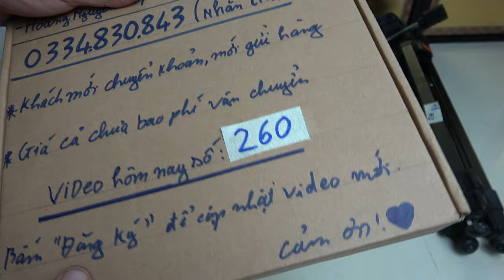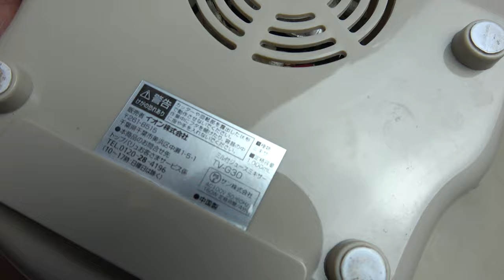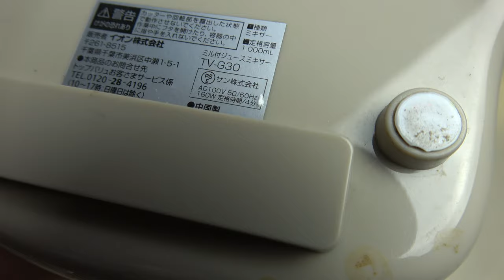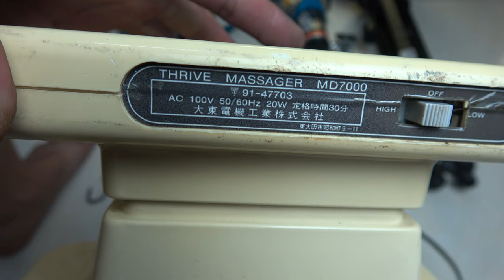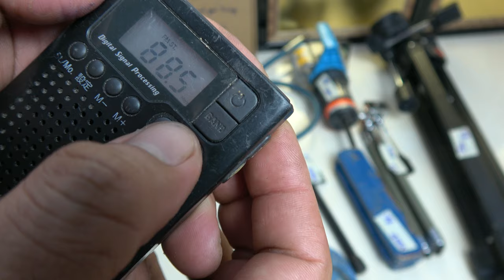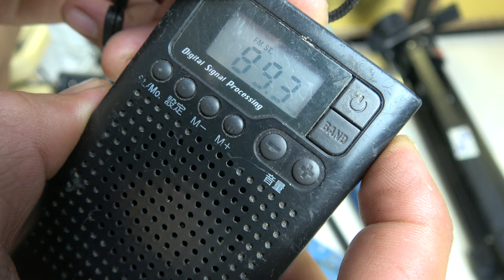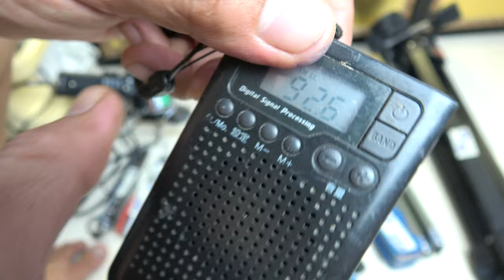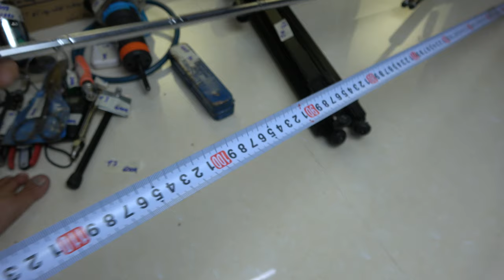30/9/2020 VIDEO 260 chân tripod japan🇯🇵 máy xay sinh tố kéo tỉa cành máy mátxa máy khò nóng